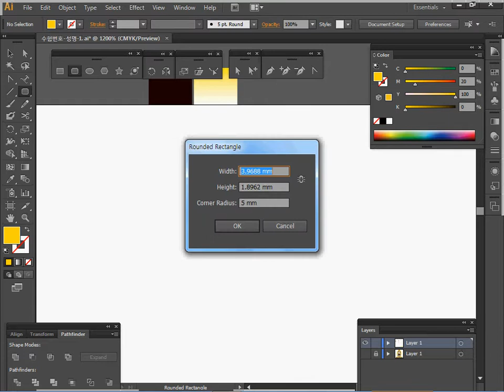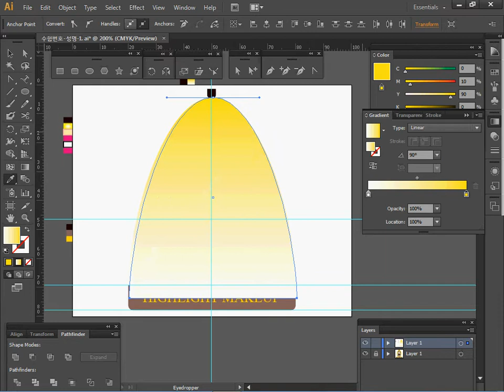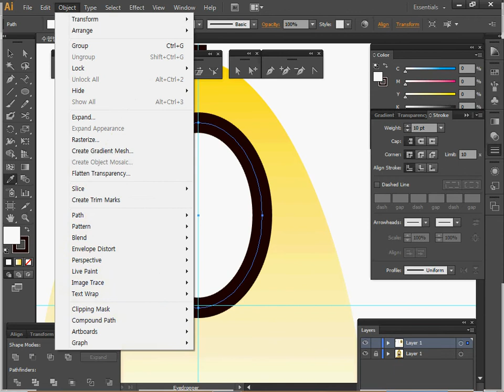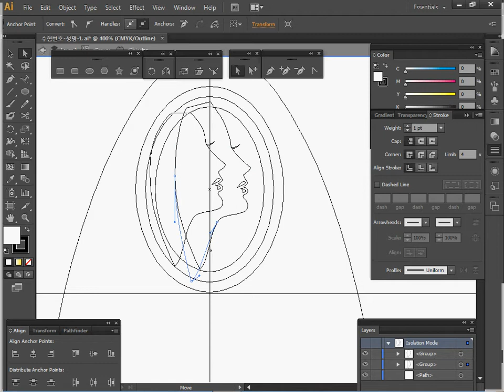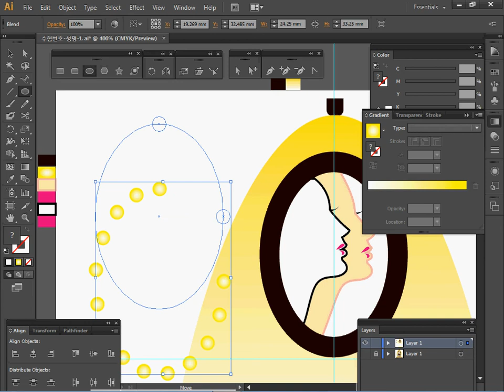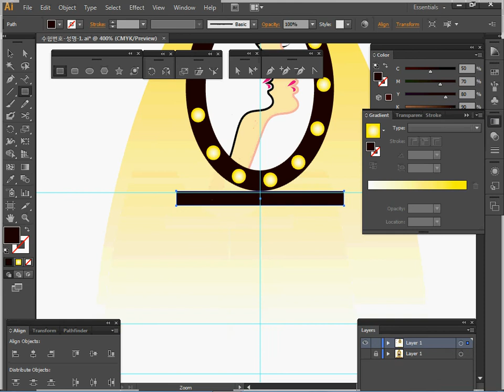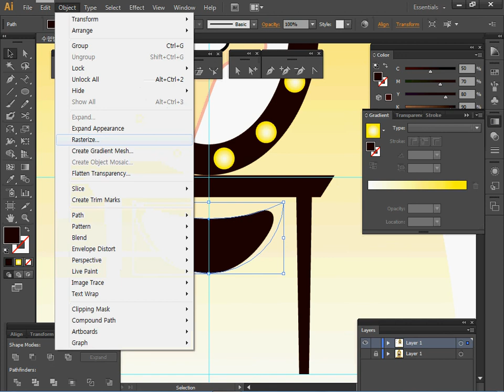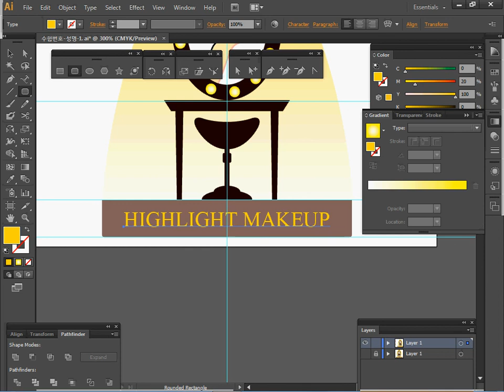[GTQ일러스트1급] 4회 01